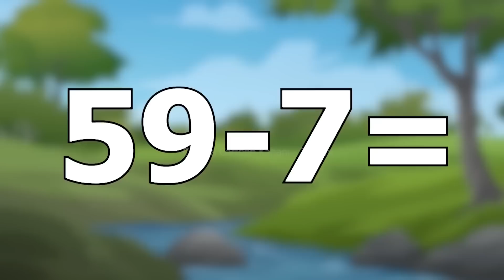हिंदी कार्टून|चिड़िया का अत्याचार|Tuntuni chidiya ki kahani|moral story| Chidiya wala|chidiya Katun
This cartoon story is about a Crow and his wife which was.